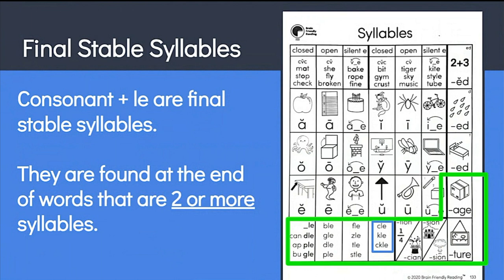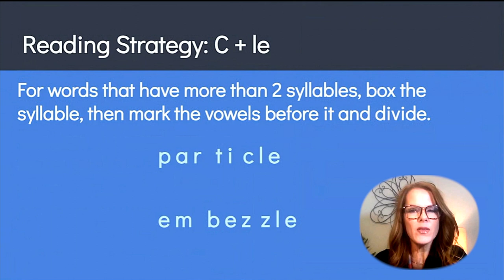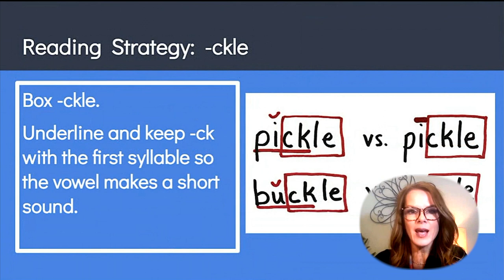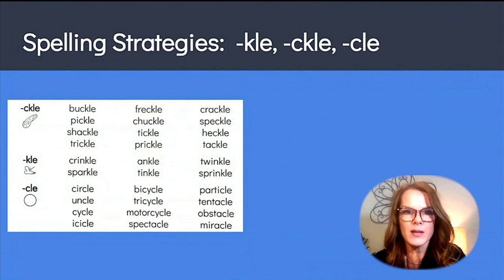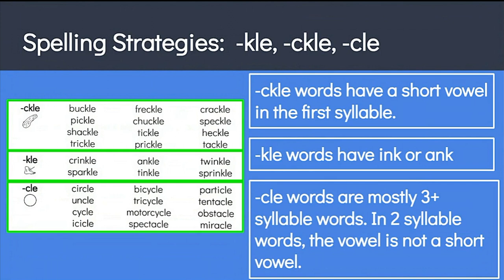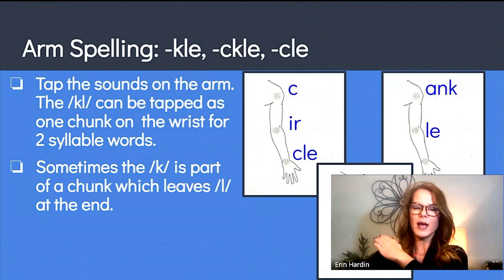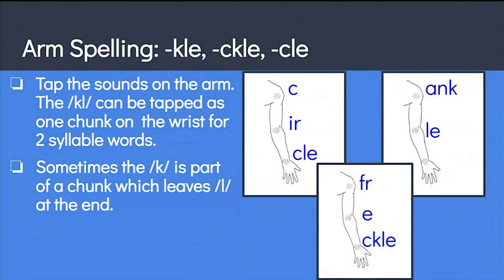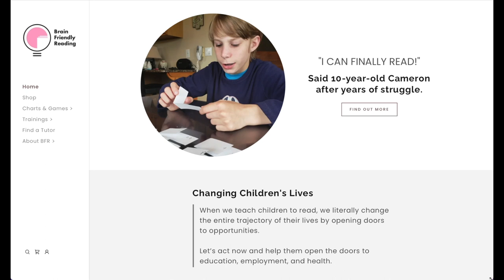#31 Spelling Strategies for CLE, KLE, and CKLE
Help your students know which spelling to use for these like-sounding final stable syllables and get a link to a spelling practice worksheet.

💗Are you enjoying these bite-size trainings? Find the full series of Tools in 10! on the We Shall Read YouTube Channel.

🔖 Chapters
00:00 - Start
01:10 - Reading Strategy: C + LE
02:24 - Words with More than Two Syllables
03:22 - Reading Strategy: -KLE
07:25 - Arm Spelling: -KLE, -CKLE, -CLE
09:24 - Arm Spell and Write
13:29 - Final Thoughts
13:56 - Outro